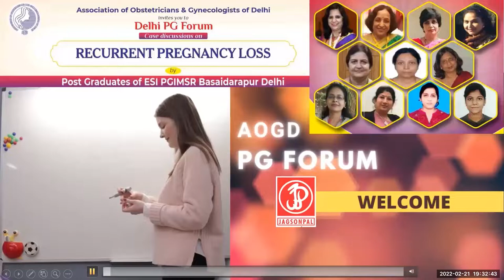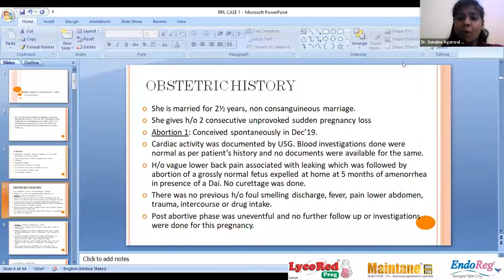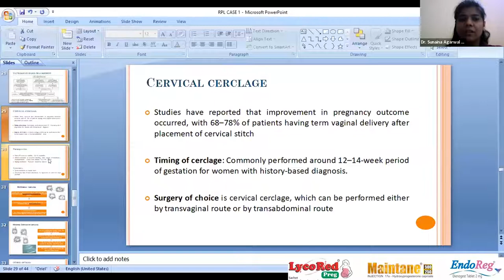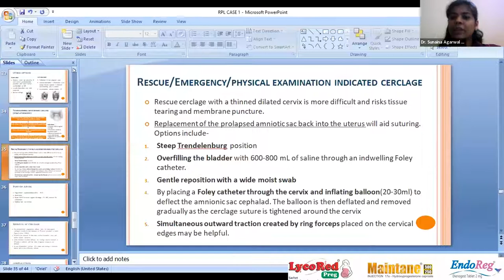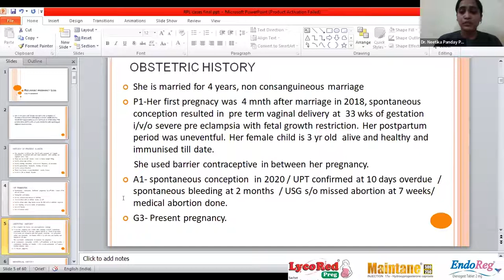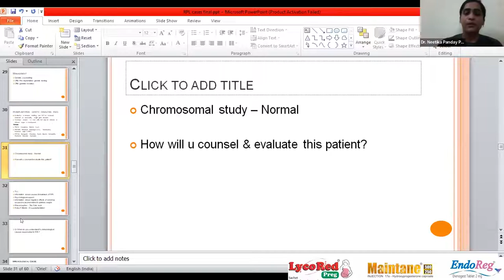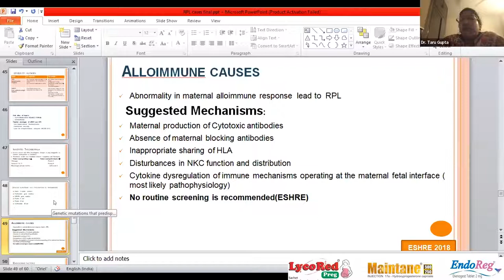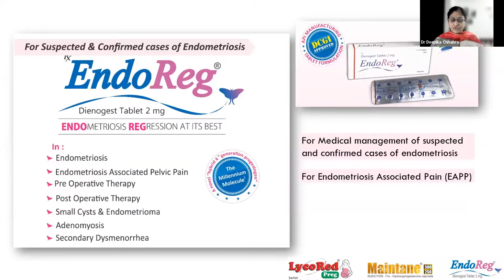RECURRENT PREGNANCY LOSS - Delhi PG Forum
The PG Class on RPL was organized by AOGD Delhi PG Forum with case presentations by Post Graduates of ESI PGIMSR Basaidarapur Delhi, and academic partner Jagsonpal Pharma Ltd. makers of LycoRed Preg, Inj Maintane, EndoReg.

Coordinator Delhi PG Forum: Dr. Sunita Malik
Co-coordinator Delhi PG Forum: Dr. Shivani Agarwal

Moderators:
Dr. Taru Gupta, Prof. & Head, ObGy ESI PGIMSR Basaidarapur Delhi
Dr. Kavita Agarwal, Associate Prof. ObGy VMMC & Safdarjung Hospital New Delhi
Chairperson: Dr. Sangeeta Gupta, Consultant & Ex-H.O.D, ObGy ESI PGIMSR Basaidarapur Delhi
PG Residents ObGy ESI PGIMSR Basaidarapur Delhi: Dr. Sunaina Agarwal & Dr. Neetika Panday

Jagsonpal Pharmaceuticals Ltd presents LycoRed Preg sachet of L-arginine, DHA & lycopene to prevent pregnancy complications, Inj Maintane 250 & 500 17-alpha hydroxyprogesterone caproate – progestin to prevent pre-term birth & EndoReg 2mg tablets of dienogest for medical management of endometriosis & EAPP and many more brands.